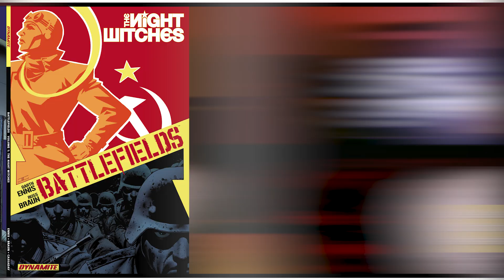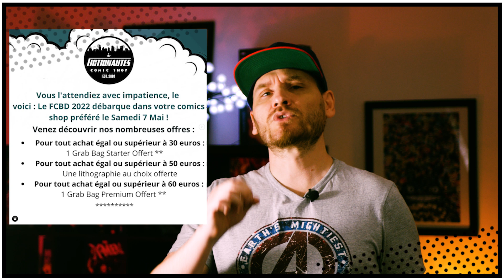Zouzeman comics Actu and Talk Vol3 : les annonces des éditeurs/une comic con à Nice pour le fcbd?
Salut les zouzes, j'espère que vous allez bien?
On se retrouve aujourd'hui pour une nouvelle vidéo actu and talk!
Au programme : on débriefe les dernières annonces des différents éditeurs mais mais je vous ferai aussi une présentation du Free Comic Book Day 2022 car il se passe des trucs de dingues sur Nice!!

Les coordonnées de Alfa BD pour  faire vos demandes de commissions :
30 Av. Saint-Jean-Baptiste, 06000 Nice
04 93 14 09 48

Les coordonnées des fictionautes pour vos demandes de commissions :
5 Rue Biscarra, 06000 Nice
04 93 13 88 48